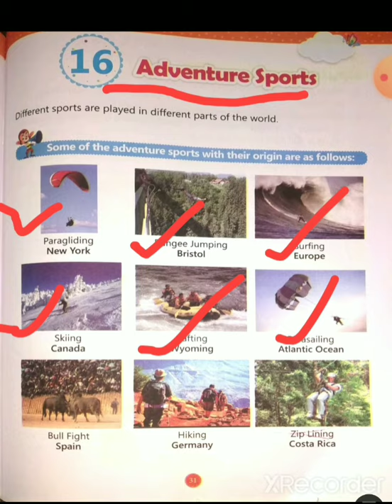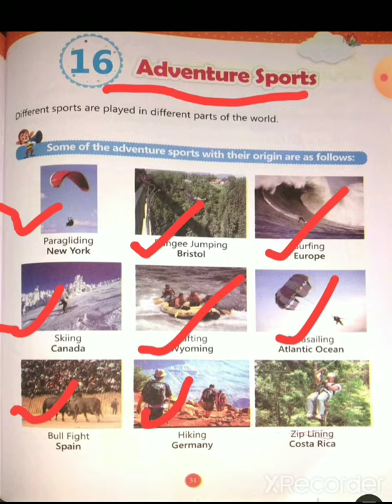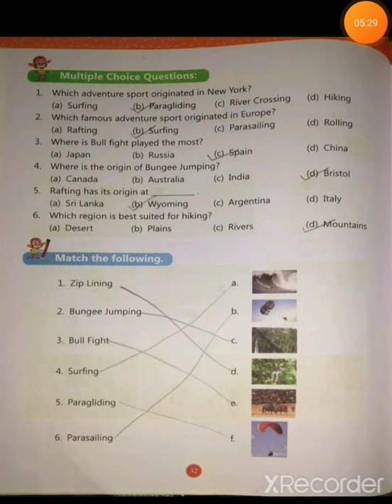Chapter 16 Adventure Sports